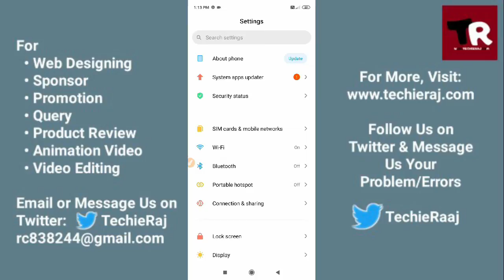Redmi Note3 Battery Drain Problem Solved